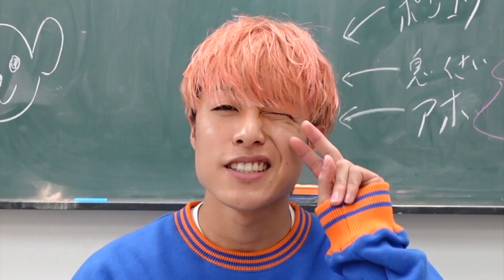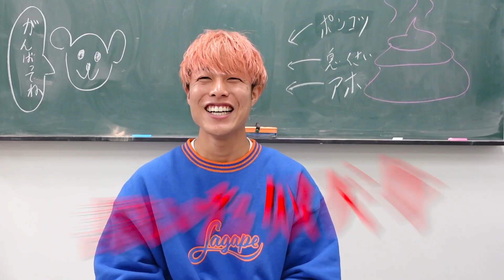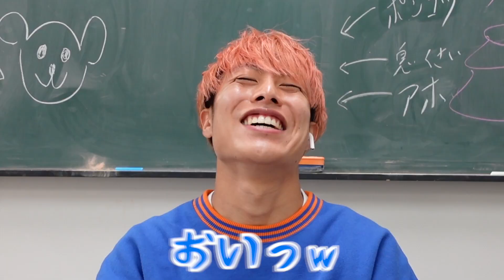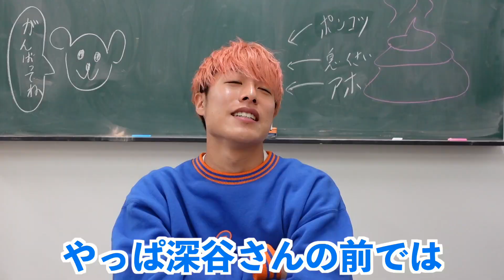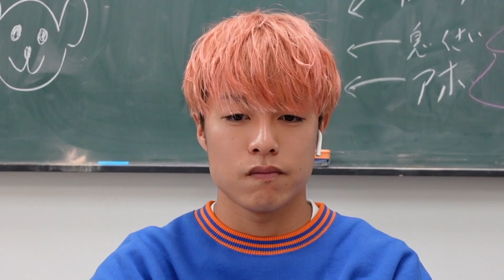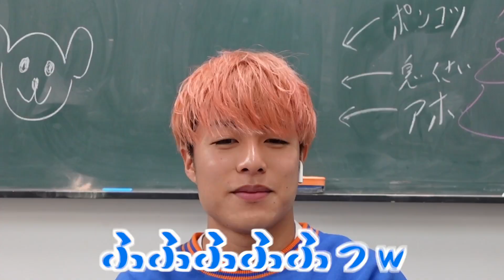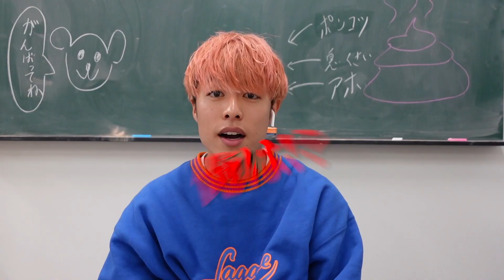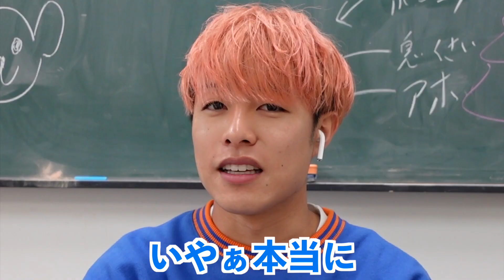【衝撃】彼女に活動休止したいと伝えたらまさかの展開で大号泣…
本日は年末にふさわしい動画となってます。
ツンデレ彼女が彼氏の前では言えない不満やYouTubeに対する本音を聞き出しました。
まさかの大号泣したツンデレ彼女の涙の訳とは…。

◆かけまる オリジナル Lagape スウェット　販売ページ
※予定枚数に達し次第販売終了となります
※再販の予定はございません

*プレゼントやお手紙は事務所まで
〒150-0002
株式会社BitStar　かけまる宛までよろしくお願いします。